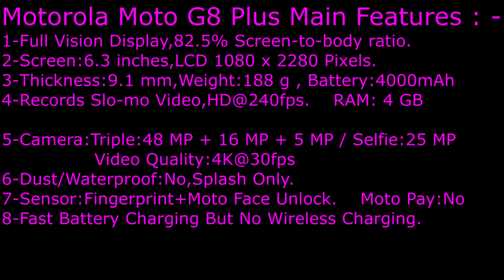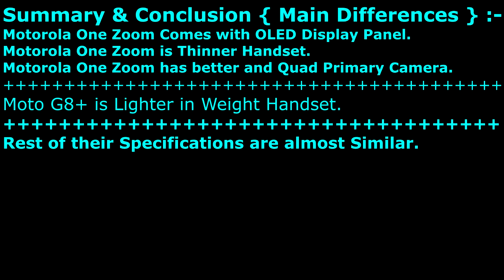Motorola Moto G8 Plus VS Motorola One Zoom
Motorola one zoom Or motorola g8 plus || Which is better Device ?

MOTOROLA ONE ZOOM Vs MOTOROLA MOTO G8 PLUS